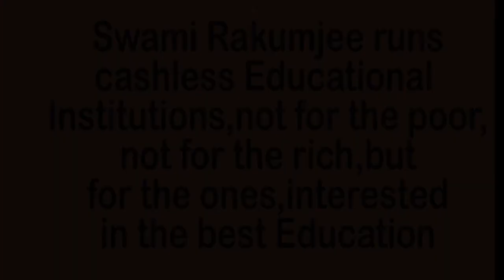LISTEN YOU ARE THE SHADOW OF GOD by Swami Rakumjee |Gabriela Mistral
727st060422 Gabriela Mistral said, "Love beauty it is the shadow of god on the universe" by Swami Rakumjee, recorded at the Rakumjee Ashram Devanahalli Taluk, Bangalore rural Karnataka India. Dharmadhikari Swami Rakumjee runs Cashless Educational Institutions not for the poor nor for the rich, but for the ones interested in the best education.Donate
This video follows on Facebook, Instagram.